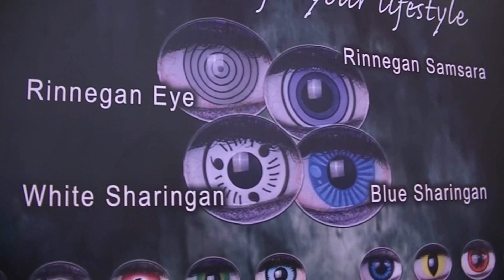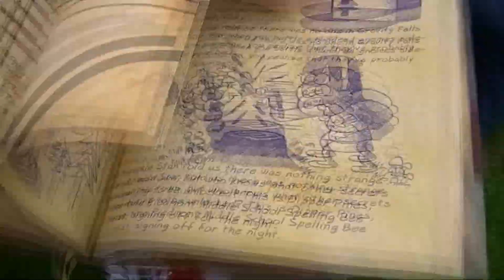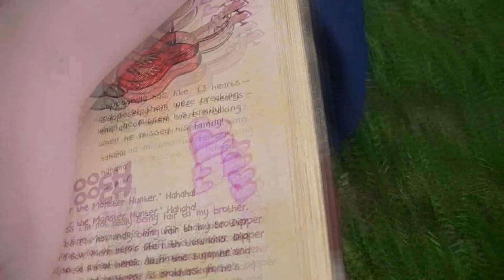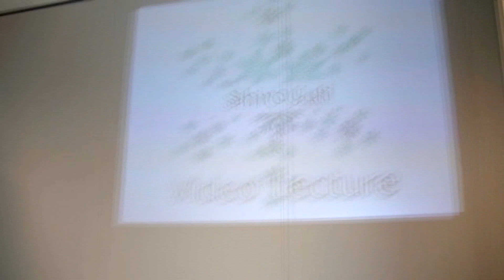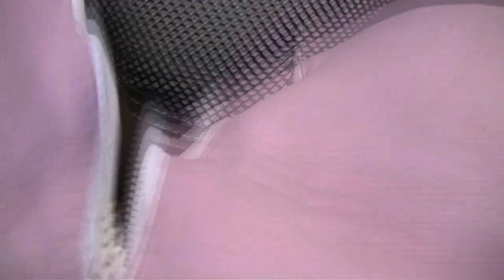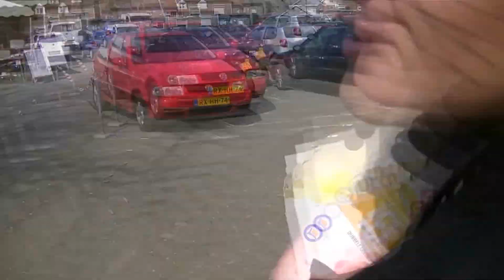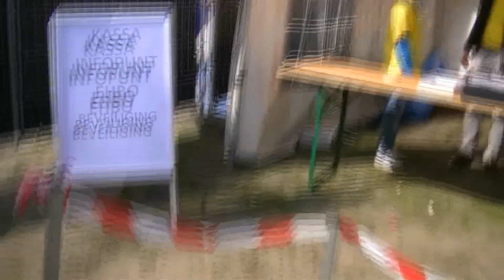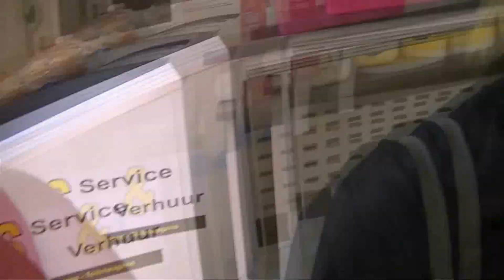Tomocon 2017 saturday Naruto vlog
Welcome to this interesting vlog of Tomocon 2017 (The Netherlands)
Chanco and Akuro decided to swap cosplays :D It was a lot of fun!
So Akuro is Sakura and Chanco is Naruto
E joy!
Facebook: Chanco cosplay, Akuro cosplay, Naroe Jin